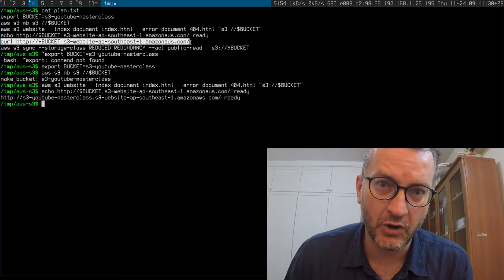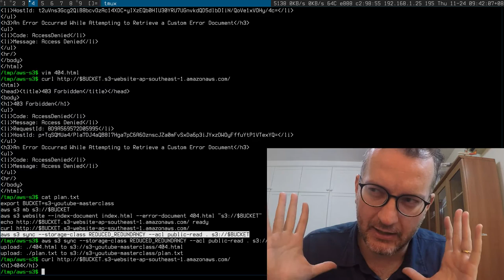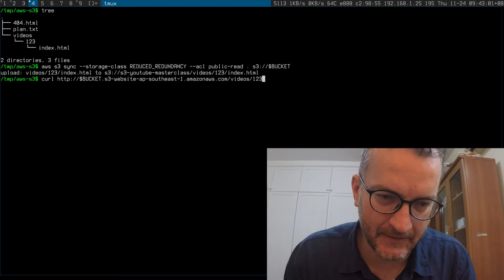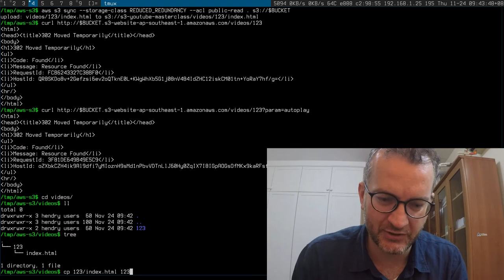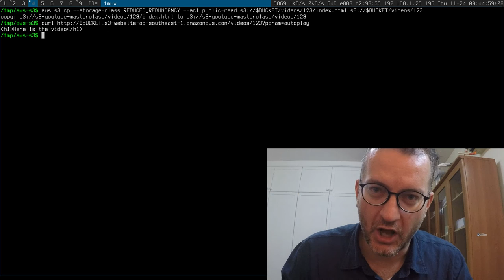Why AWS S3 uses objects and not file & directories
There is no such thing as a directory in S3: just a slash separated key

Sorry, I use the term slightly confusing "prefix" which means "/" to me.